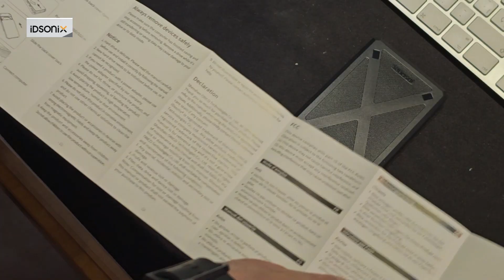Disco duro viejo de 2,5, reutilizado.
REUTILIZAR un DISCO DURO VIEJO se PUEDE HACER. NECEDITAS una caja externa USB esta, te PUEDE AYUDAR. iDsonix 2.5 pulgadas

Case idsonix USB3.0 Hard Drive Enclosure
Como reutilizar disco duro portátil remplazado o en desuso.
Para el remplazo se utilizo un disco duro de 500 GB, de un Sony Vaio , y un case iDSONIX 2.5 inch BLACK USB3.0 Hard Drive Enclosure.
【Caja de disco duro práctica】La carcasa de disco duro externo iDsonix de 2,5 pulgadas está diseñada para SSD y HDD SATA de 7 mm y 9,5 mm. Compatible con Western Digital, Toshiba, Samsung y la mayoría de los dispositivos móviles como TV, PS4/5, Xbox, PC, laptop, etc.